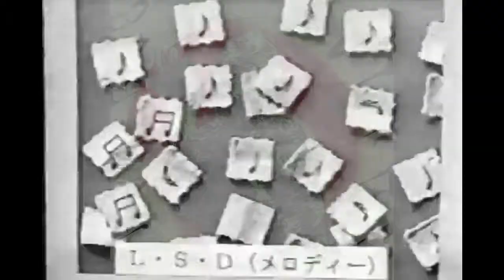YLTCU - FWD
Taken from TRAX BAE by YLTCU

BTC: 1MX1x7RE338EHUgf47nzHJn1onZoWyZS3A
ETH: 0xa3ECf9AdE5104012DcC7A53162aceA11f9c653B2
LTC: LTS8HJVKaS5aQPtHedz5mgJz3oi8iTNe84